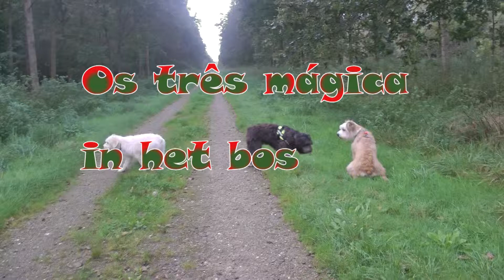Os três mágica in het bos